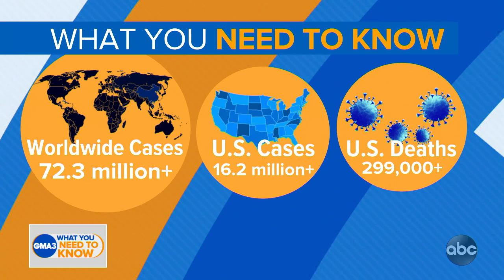Should pregnant women get COVID-19 vaccine?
Dr. Jen Ashton has what you need to know about the vaccine and pregnant women.